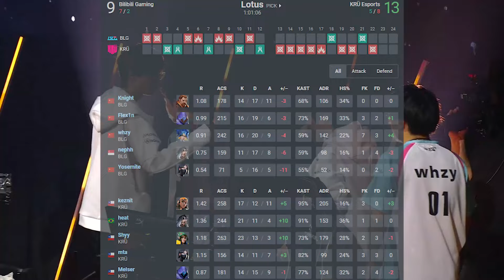KRU Keznit vs BLG WHZ! KRU vs Bilibili Gaming- VCT Champions Seoul 2024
Enjoy Mundi Reactions to Sentinels vs FPX Highlights for the VALORANT Champions 2024 Seoul Korea